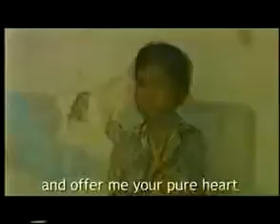Katon Bagaskara .bs027